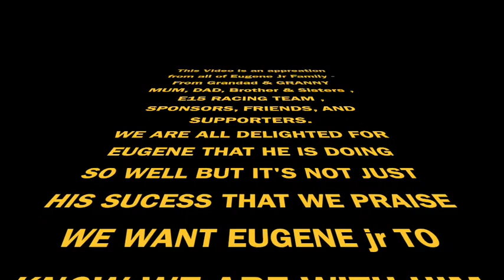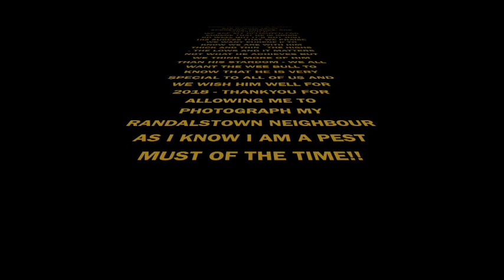gavan caldwell 2017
This video is about EUNGENE MCMANUS jR 2017